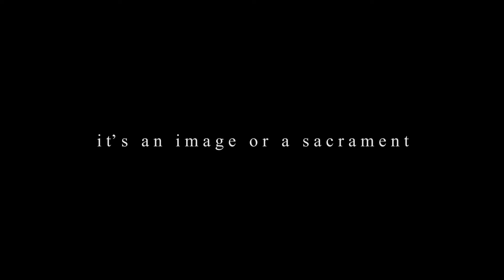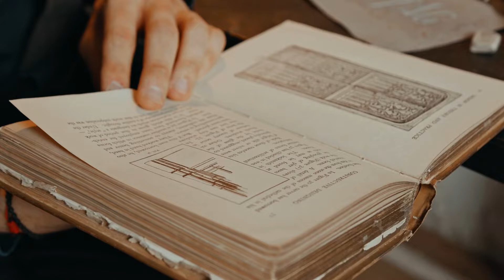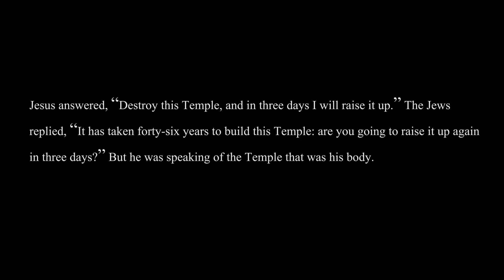The Catholic Artist: Church Buildings